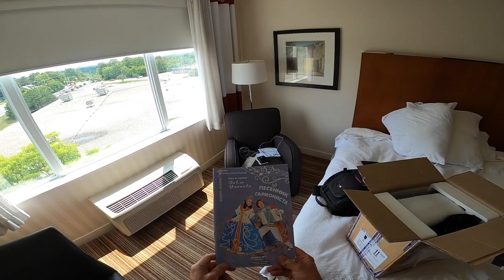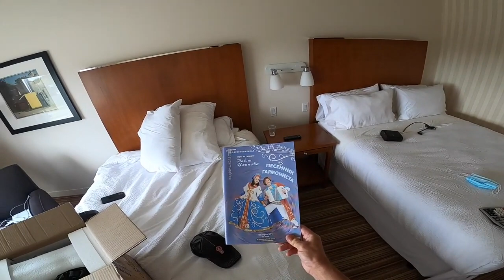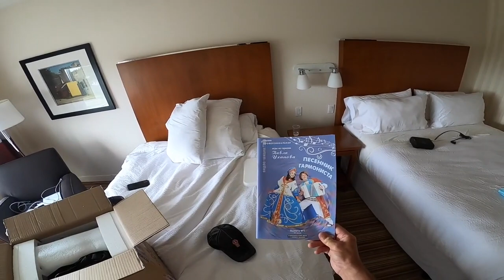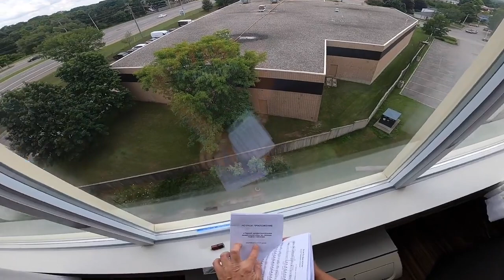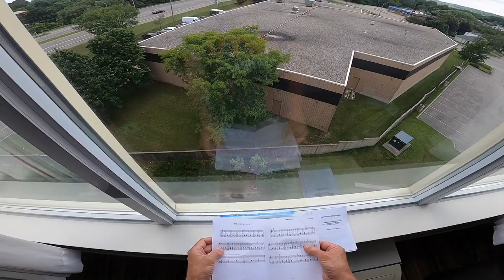UNBOXING my Green Accordion!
I'm a Heavy Equipment Specialist helping Customers ship equipment & machinery inside USA, Canada, and across the border. Please reach out if you need a quick trucking quote.

My CAP weighted vest
My German aviator's jacket
My Nikon Z9 mirrorless camera
My Nikon Z50 mirrorless camera
My 18-35 mm lens
My 70-200 mm lens
My 300 mm lens
My 500 mm lens
My drone
My Apple laptop
My mobile HP printer
My iPhone 14 Plus smartphone
My GoPro Hero 9 black camera
My Apple iMac 24" desktop computer